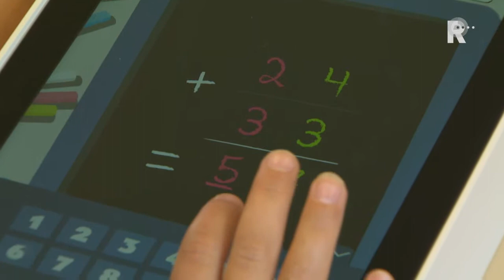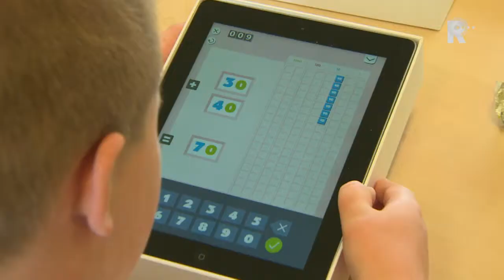Kinderen leren voortaan op iPads in Heenvliet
Dikke pret in groepen 3 en 4 van OBS Tweespan: op de zogenoemde Steve Jobsschool in Heenvliet werken leerlingen voortaan op tablets. ''De bedoeling is om het idee te wekken dat ze een spelletje aan het doen zijn.''

   Lees meer: Kinderen leren voortaan op iPads in Heenvliet